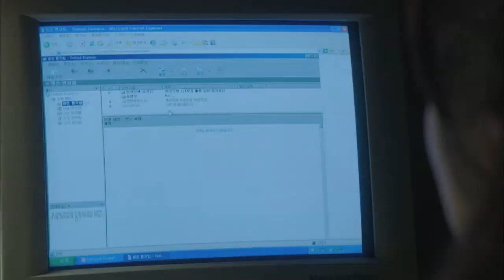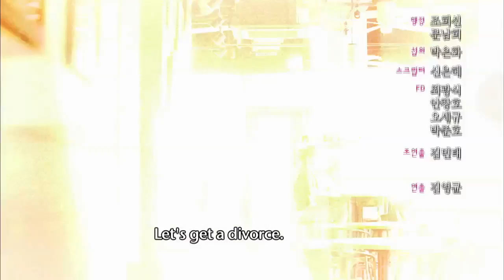Like a Fairytale | 동화처럼 Ep.2 7/7 [2013 Drama Special / ENG / 2013.04.12]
Cast: Lee Cheonhui, Choi Yunyeong, Kim Jeongsan, Kang Yaesol, Choi Ilhwa, Jeong Aeri, Jeong Wonjung, Jang Hyojin, Han Seunghyeon

1996, Myeongjae and Rose each failed at their first love and reunited after 6 years. They started to have feelings for each other but it's not easy to start. During a car accident, they realize the hand they each held was each other's hands and they become close. She's not satisfied with his way of dating. But their feelings become a fairytale added with illusion, they feel they are meant for each other and they decide to get married. But bad things happen on their wedding day which becomes the signal that something bad will happen. Above that, Rose's first love, Jeongwu appears at their wedding and they begin to doubt each other. They make up at Namsan Tower and just when things seems to be a happy new wedded life, Myeongjae gets laid off from work and this becomes another burden on their marriage.